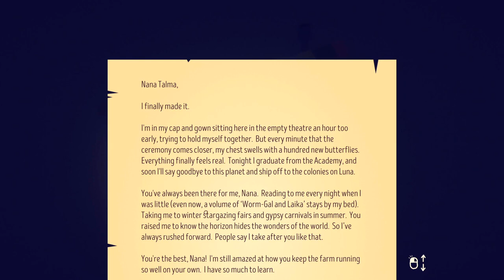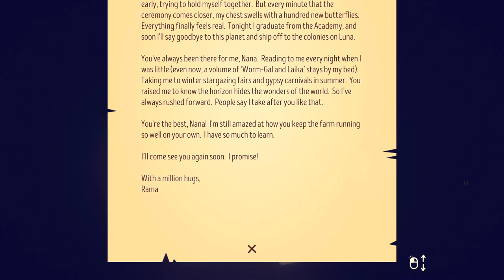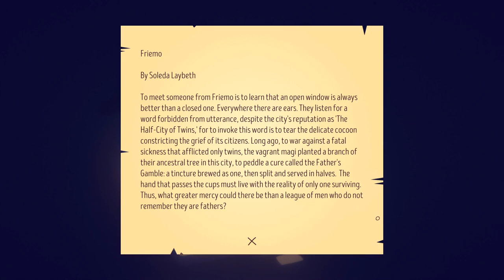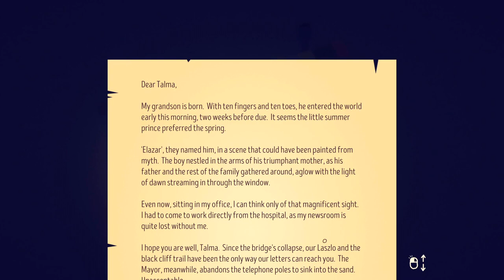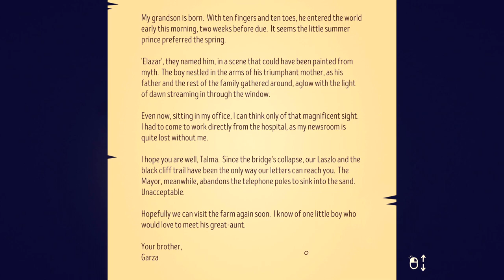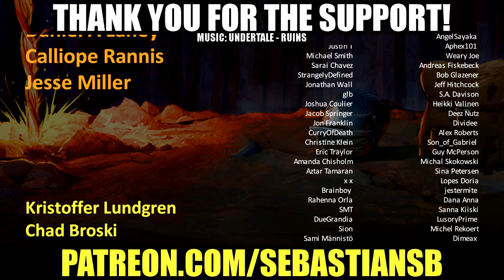Let's Try The Stillness of the Wind - The Last of Her Village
Game Description:

A quiet game of life and loss. One by one, everyone left the village for the city. Everyone, except Talma. Approaching her final years, she maintains a simple way of life tending to her homestead, surviving, subsisting, whilst increasingly disturbing letters arrive from her family in the city.

One by one, everyone left the once bustling village for the city. Everyone, except Talma. Now approaching the end of her days, she maintains a simple, solitary way of life, surviving, subsisting, tending to her homestead and her goats.

Develop your own personal routine as you care for your farm and your animals. Tend to your goats, make cheese with their milk, collect eggs and cook meals, grow vegetables and barter with the travelling merchant who brings increasingly disturbing letters from your family in the city.

A follow up to the critically acclaimed Where the Goats Are, The Stillness of the Wind is a quiet rumination on life and loss.

REVIEWS

“Stark and beautiful, The Stillness of the Wind is a game of rare grace.”
Eurogamer

“This is a game that’s less about doing and more about feeling.”
Polygon

“The Stillness of the Wind is my cat's favorite game.”
Paste